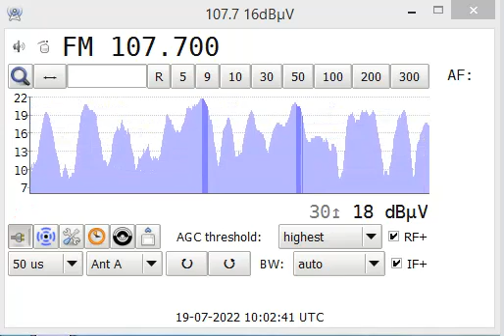fm dx multihop sporadic detected in bucharest